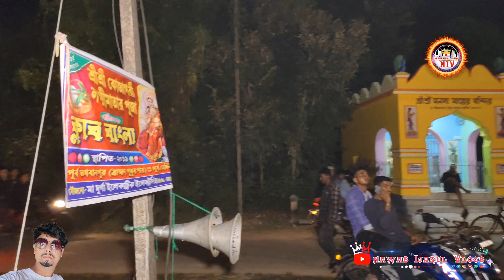চাঁপাতলা সন্ধ্যাবেলা কি অবস্থা দেখে নাও 💥💥 কোন কোন সেটাপে কোন পর্যন্ত কি অবস্থা দেখে না ও💥💥